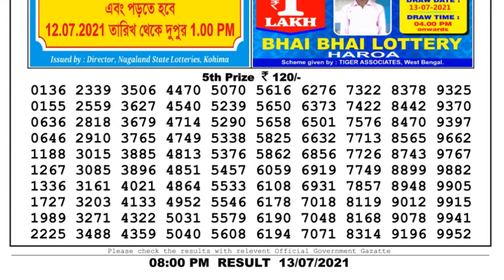Nagaland Lottery Sambad Result | Dear Lottery